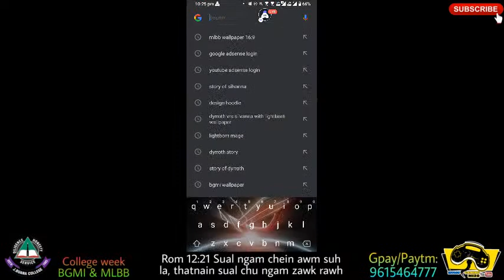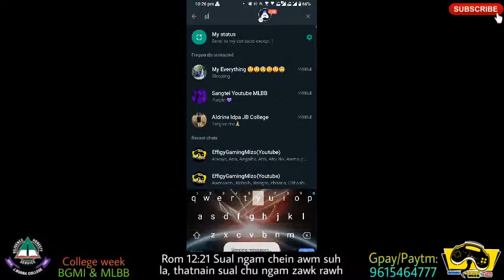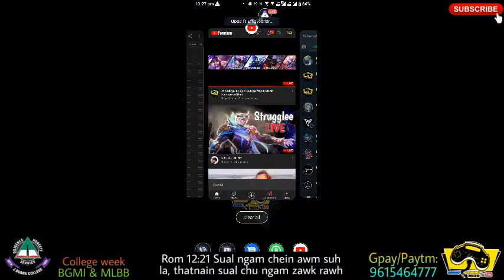JB College Lunglei|College Week MLBB Tournament|Final